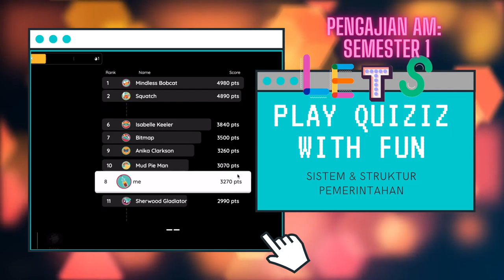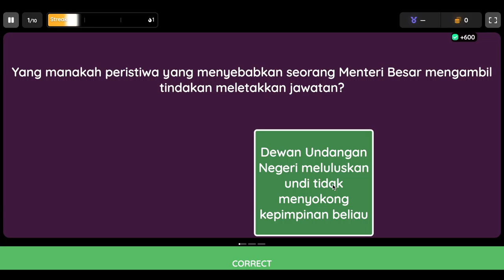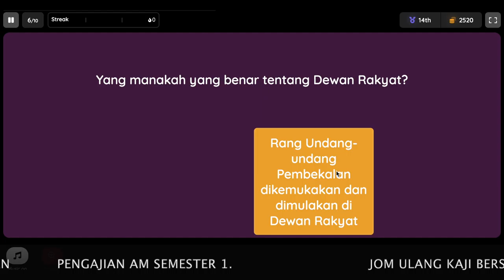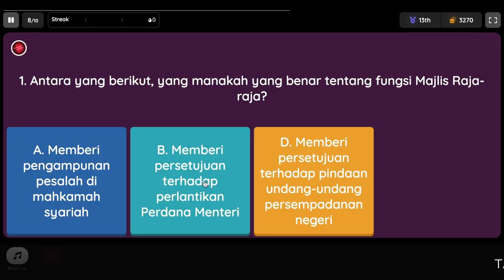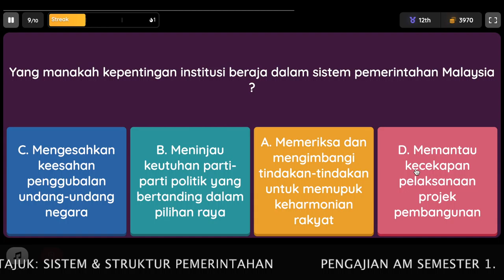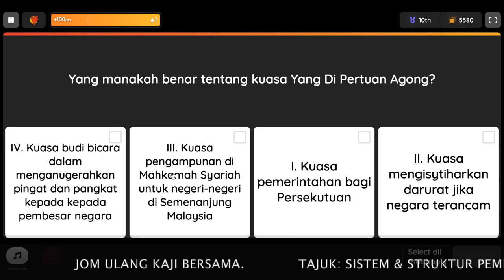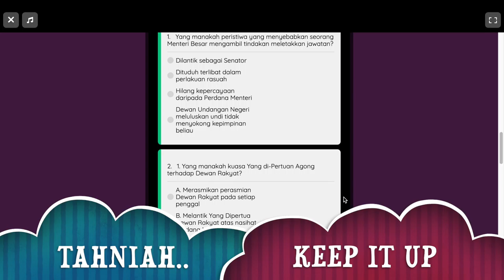#15 QUIZIZ ULANGKAJI PENGAJIAN AM SEMESTER 1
TAJUK: SISTEM & STRUKTUR PEMERINTAHAN NEGARA

video ini berkenaan pembelajaran pengajian am mengikut bahagian dan tema yang terkandung di dalam setiap semester. Semoga bermanfaat buat semua. Mohon Like Komen dan Share agar video ini dapat beri manfaat kepada yang lain juga.
TERIMA KASIH.